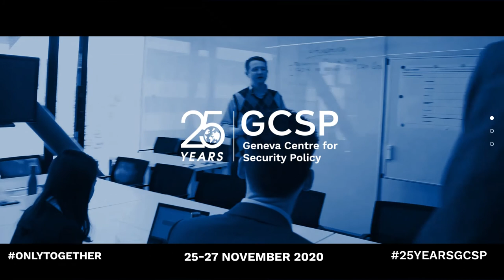25 years GCSP: World Cafe: Security & Humanitarian Affairs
GCSP’s second generation: the challenges ahead, at the time of the "New Normal". A fellows’ perspective
25 years mark a generation. The GCSP was launched in 1995, just a few years after the end of the Cold War in a middle of New Normality. A generation later, the world is again facing similar questions and a lot of uncertainties with a pandemic which spares no country.

What did “security” mean back then in 1995 according to our fellows? Where do they stand on this today and how do they see the world in 25 years when GCSP’s third generation will start? A series of short discussions with some fellows conducted by GCSP’s Global Fellowship Initiative’s journalist-in-residence, Laurent Sierro.

Our speakers:
Mr Laurent Sierro, Journalist, ATS

Mr Vincent Bernard, Former Editor in chief of the International Review of the Red Cross, ICRC Geneva and former Head Law & Policy Forum, ICRC, Geneva

Ms Elisabeth Decrey Warner, Founder of the NGO, Geneva Call

Ms Janet Lim, Former Assistant High Commissioners for Operations, UNHCR